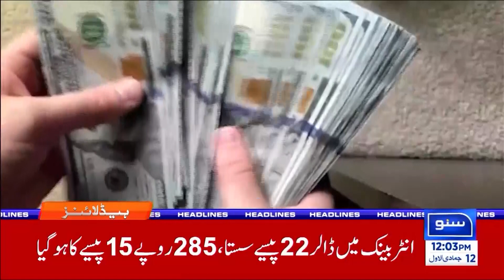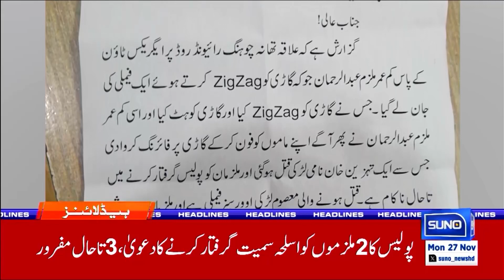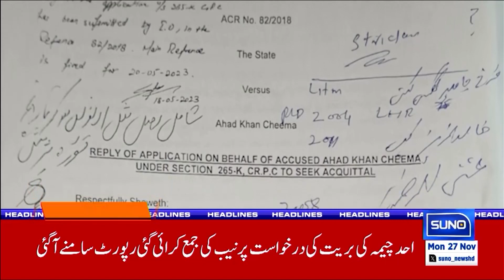Receipt of Hajj applications started | 12 PM Headlines | Suno News HD